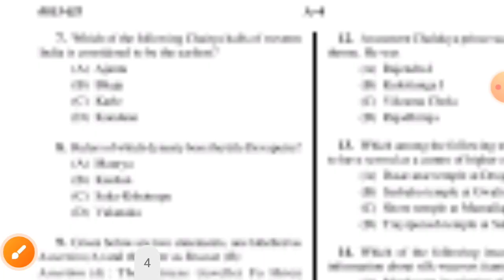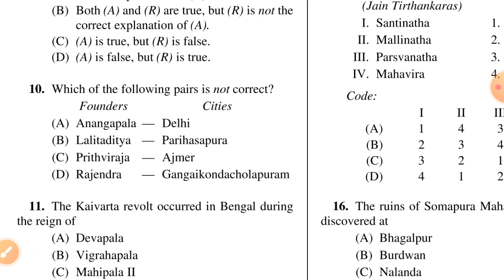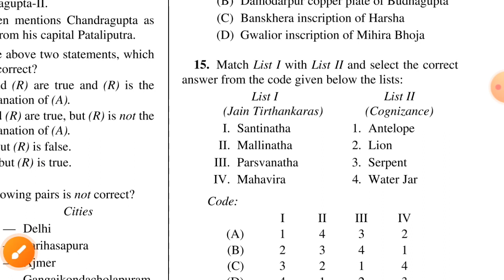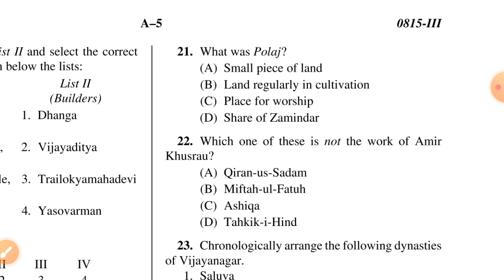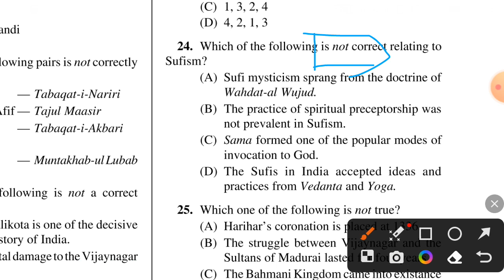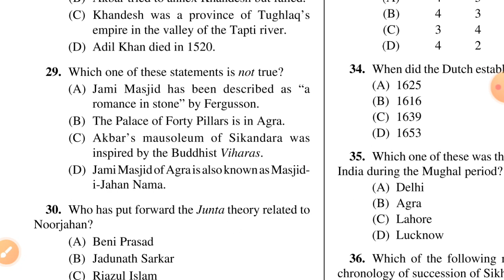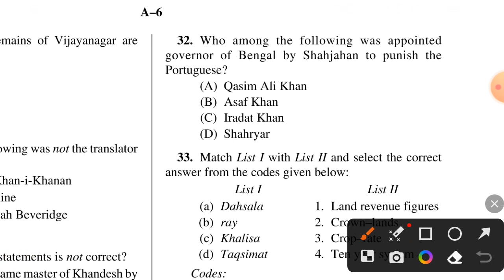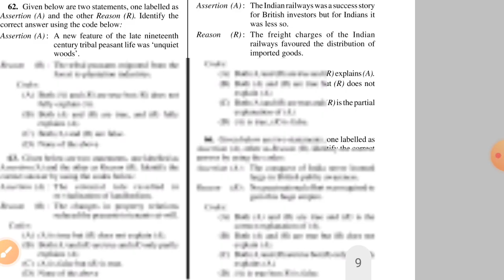WB SET PYQ 2015 HISTORY || Must Watch || PART 2 V V IMPORTANT